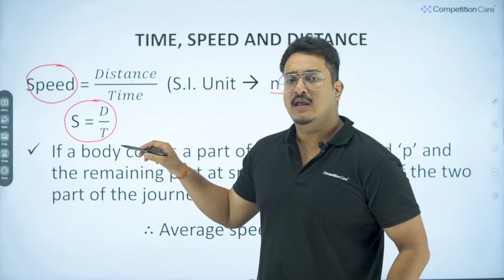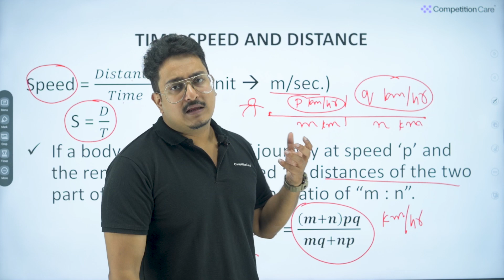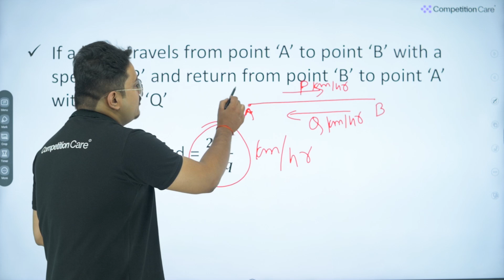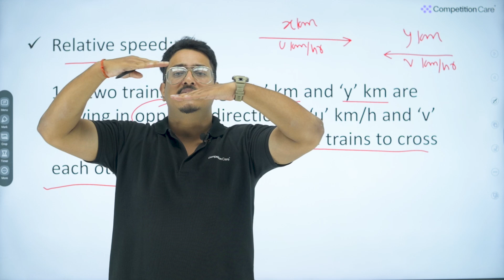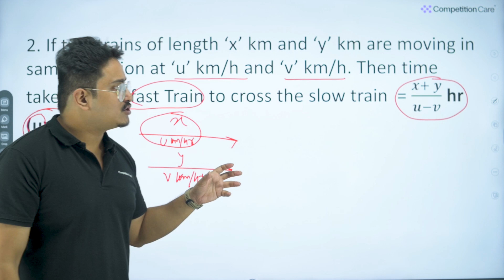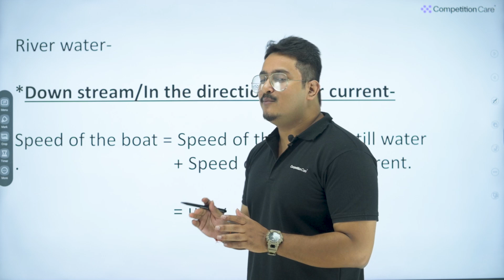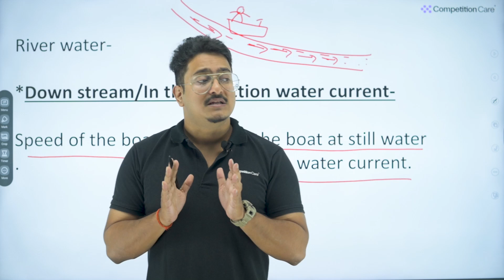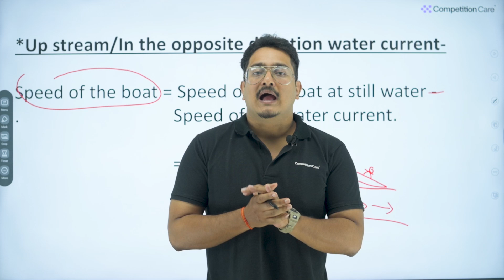CSAT Made Simple: Time, Speed & Distance Formula by Banjit Hujuri Sir | APSC | UPSC